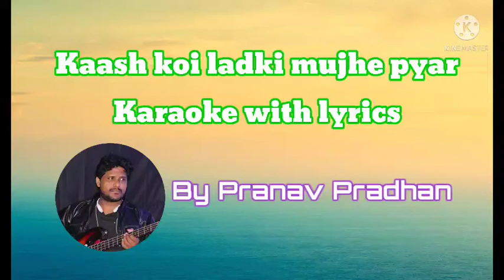Kaash koi ladki mujhe pyar karaoke with lyrics